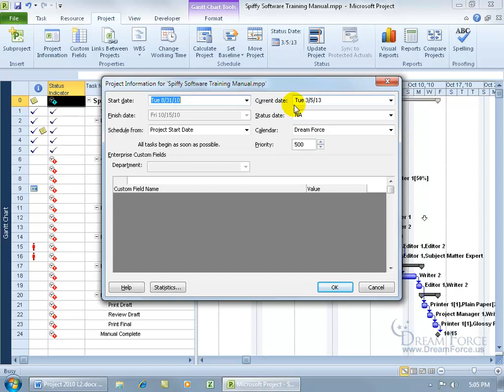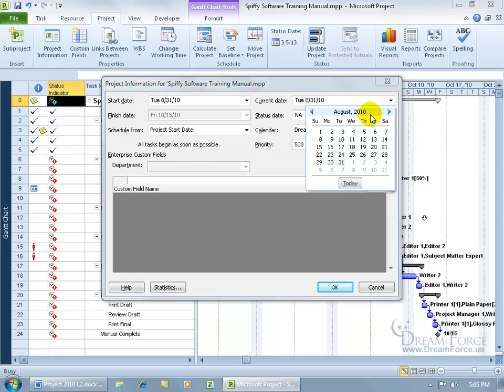Microsoft Project 2010: Task Status Indicator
Microsoft Project 2010 training video on how to use the Status Indicator, which is a column that shows the status of a Task either: completed, on schedule, late, or in the future.